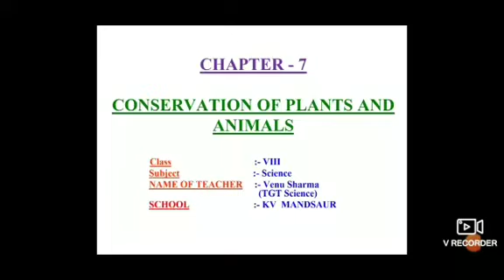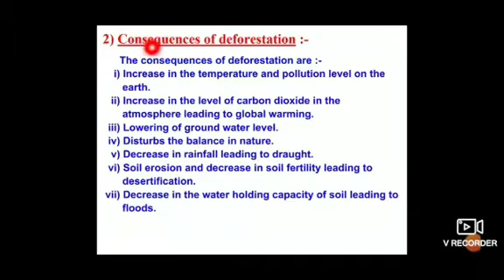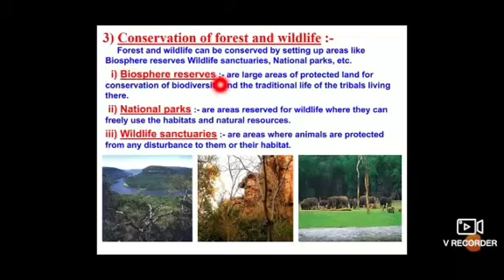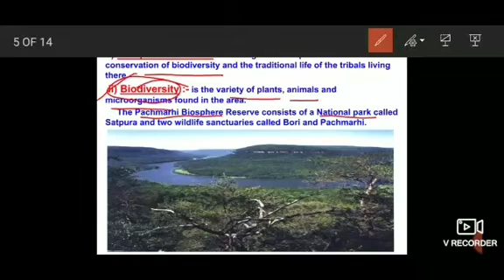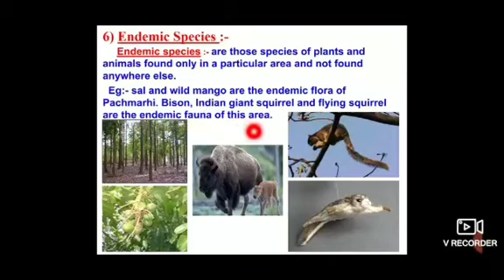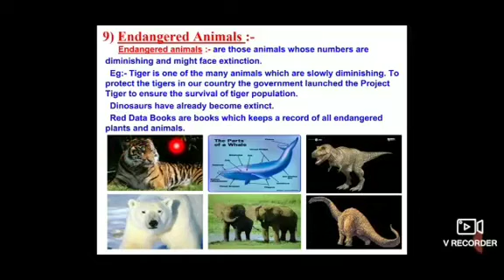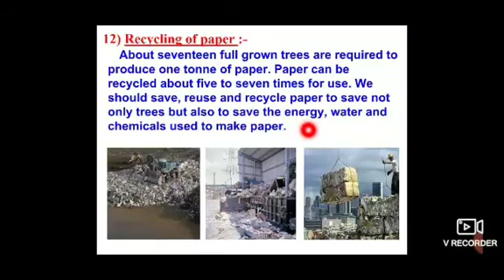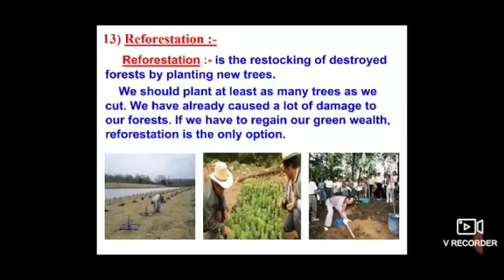Class 8 Chapter 7 Conservation of Plants and Animals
Explanation through ppt